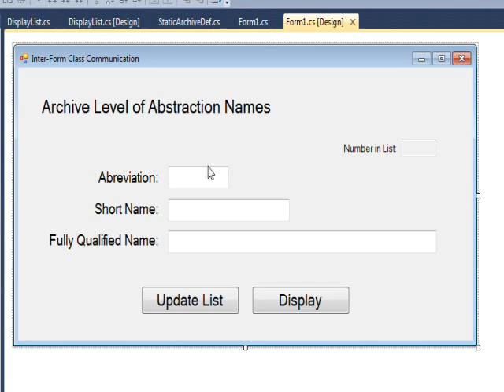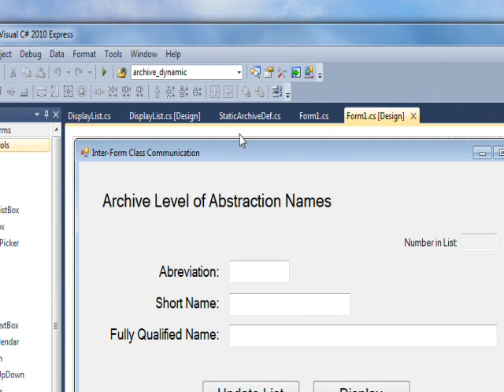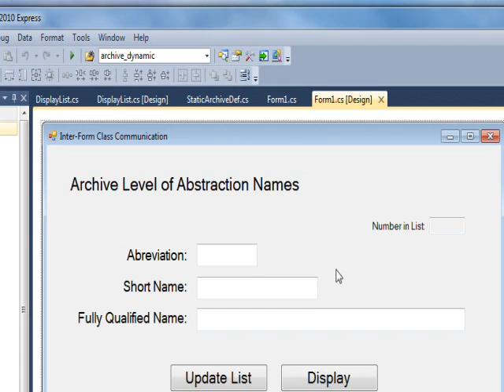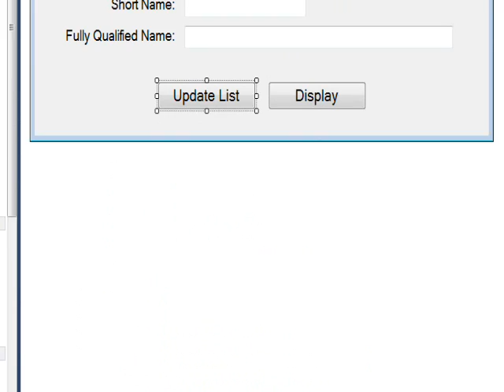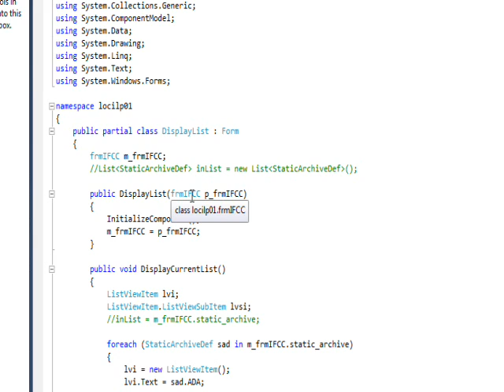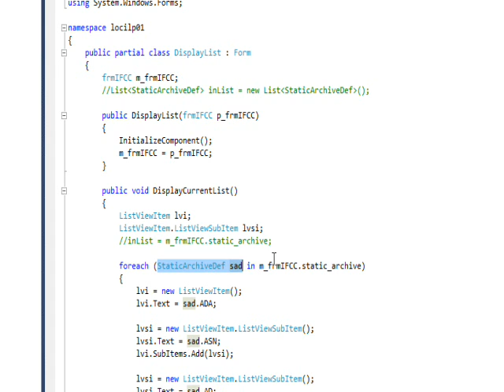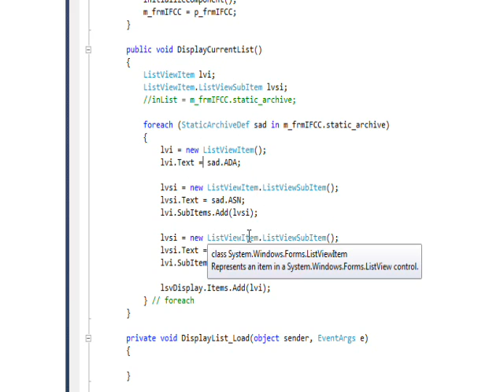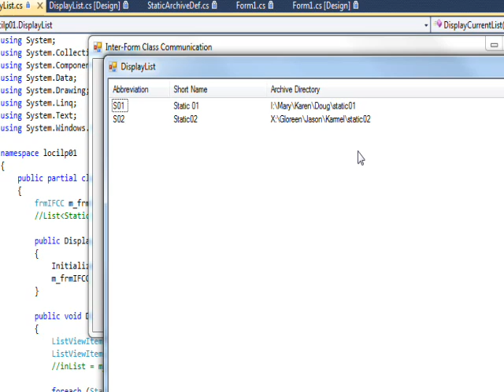C# Edge 115 - C# List of Collections for Large Projects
has all my video tutorials usually with source code in an organized cyber-library. This video we learn how to use Lists of Collections to communicate within a large project consisting of multiple modules, forms and classes.